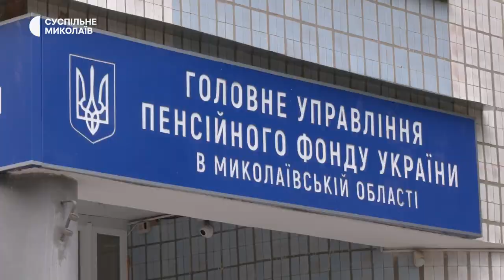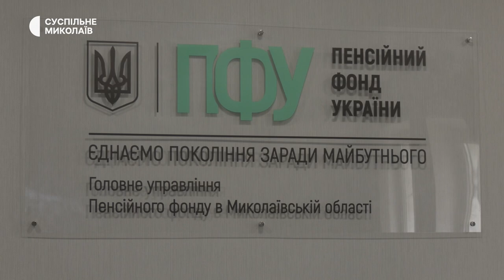Інтерв'ю начальниці ГУ Пенсійного Фонду України в Миколаївській області Олени Сичугової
Про роботу Пенсійного фонду України в Миколаївській області розповіла Олена Сичугова.
00:00 Початок
00:21 Кількість пенсіонерів в області
00:39  Порядок виплат
00:50  Перерахунок пенсіонерам, які офіційно працюють
01:45  Середній розмір підвищення
02:37  Робота сервісних центрів